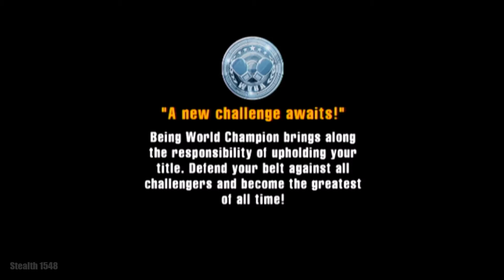Champion of the ring!- Punch-Out!! (Wii) World Circuit